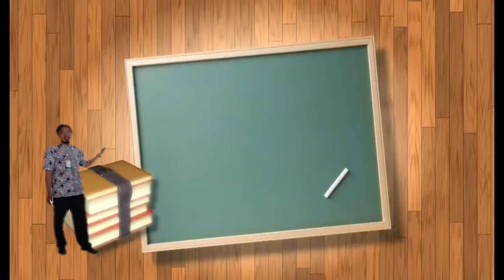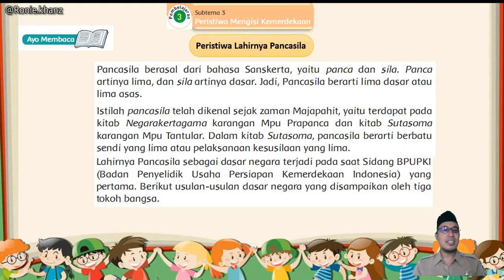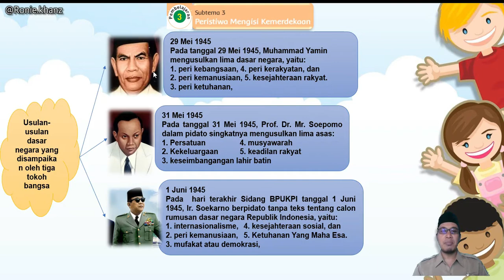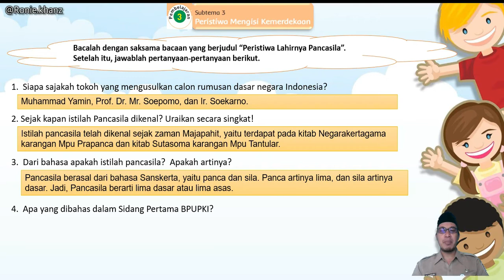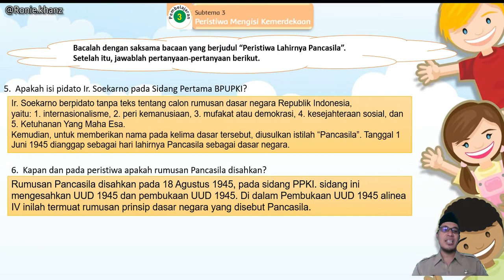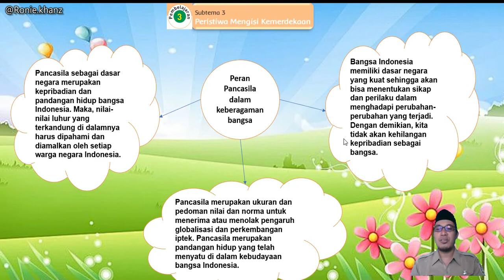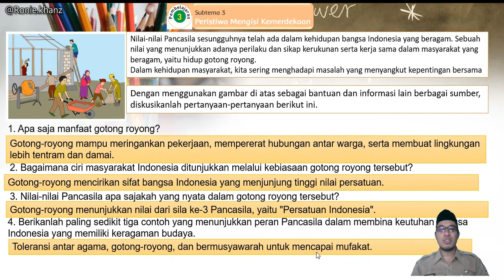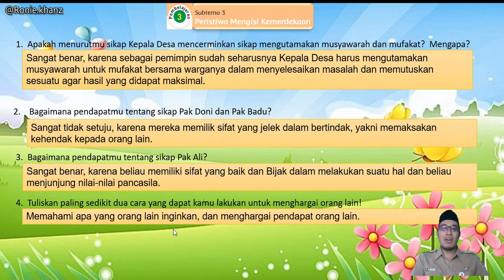Tema 7 Subtema 3 Pembelajaran 3 Kls 5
Dimasa pandemi mengajarkan kita untuk lebih kreatif mengajarkan pembelajaran ke anak, salah satu media atau metode adalah dengan cara daring yaitu video pembelajaran dengan di upload ke youtube, video ini untuk kelas V (lima) Tema 7 Subtema 3 Pembelajaran 3. Dengan adanya video pembelajaran ini semoga bisa sedikit membantu Bpk/Ibu guru dalam mengajarkan ke peserta didik
Semoga bermanfaat